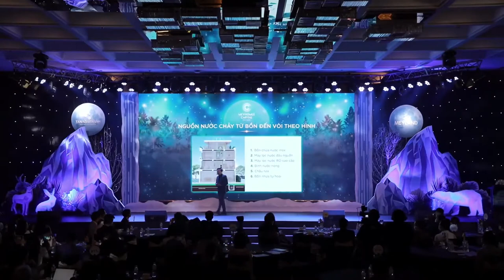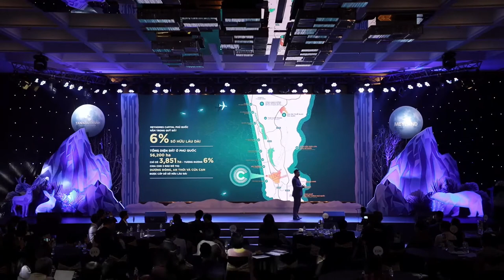Thuyết trình giới thiệu Meyhomes Capital Phú Quốc - Dự án do Tân Á Đại Thành phát triển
Dự án Meyhomes Capital Phú Quốc được phát triển thành khu đô thị sống hiện đại, đẳng cấp. Dự án sẽ là một điểm đến mới có sức thu hút đặc biệt với du khách trong và ngoài nước, một “mảnh ghép” hoàn hảo đang còn thiếu trên bản đồ du lịch của Phú Quốc. Tân Á Đại Thành – Meyland đã hợp tác cùng ChungHo Nais (Hàn Quốc) đồng phát triển dự án.

Cùng với thương hiệu nổi tiếng thế giới về giải pháp nước sạch đô thị, Tân Á Đại Thành – Meyland đã kỳ công tuyển lựa và ký hợp tác với các đối tác danh tiếng thế giới và trong nước ở các lĩnh vực thiết kế, cảnh quan, kiến trúc, xây dựng như: Đơn vị tư vấn thiết kế quy hoạch và kiến trúc: Dark Horse (Úc); Đơn vị thiết kế cảnh quan ONE Landscape (Hong Kong); Đơn vị hợp tác Dự án nước sạch thông minh ChungHo Nais (Hàn Quốc); Nhà thầu thi công Hòa Bình; Đơn vị quản lý vận hành tiêu chuẩn quốc tế CBRE; Đơn vị tài trợ nguồn vốn Vietcombank,…